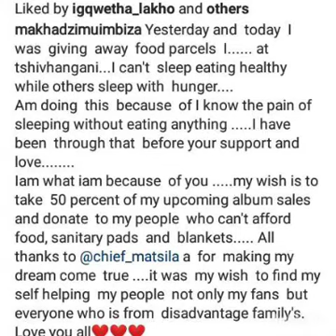Makhadzi hit maker matorokisi giving back to people